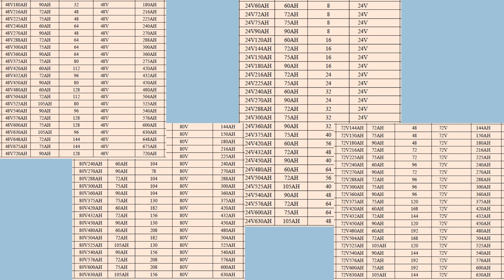LiFePO4 batteries have high capacity, high output voltage, good performance of charge, OEM available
Lithium Battery cells: 10Ah, 20Ah, 40Ah, 60 Ah, 100 Ah, 125Ah , 200Ah, 300Ah,400Ah
OEM/ODM Power system provider for backup and reserve power for stationary applications as well as motive power for material handling.
Using LiFePO4 as cathode material, LiFePO4 batteries have high capacity, high output voltage, good performance of charge,
forkliftbattery manufacturers
battery for home
forklift battery lithium-ion
We offer high power, high energy, long life, and high reliability, deep cycle lithium battery solutions for various applications such as lithium battery for automobiles, battery-powered bicycles, buses, forklifts, solarpanels, rechargeable batteries for minivans, RV, logistic trucks forklifts, AGV. Renewable Energy, Marine, Electric Vehicle, Telecom, Military, and Industrial. The product range is from kWh levels up to MWh and offers solutions for battery cells, battery modules, cabinet solutions for indoor and outdoor areas, and container storage. Core business of Zijin New Energy includes research and production of 10AH-300AH large capacity lithium-ion battery cells, design and integration of electricvehicle and energy storage systems, technical consultation and services. Its battery products are widely used in transportation, power, industrial, communication and other fields. Cost efficient production line provide high performance lithium battery production for customized power system , institute for technology innovation and center of engineering and technology allows us to develop high density battery cell. Product quality certifications (such as UN38.3, ROHS, CE, UL). Its products has entered the United Kingdom, Germany, Italy, United States, Australia, New Zealand, Malaysia and other international markets.